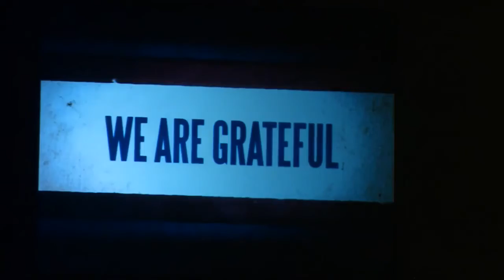You Can't Run & You Can't Hide (11/5/2017)